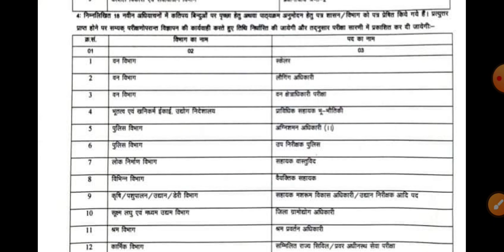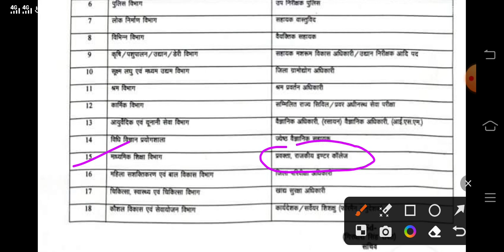उत्तराखंड लेक्चरर भर्ती 2023 ✍️🔥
Dear learners if you are interested to learn English literature and grammar, you can visit our playlist where there you will get the special series of English literature] for Lt/Lecturer